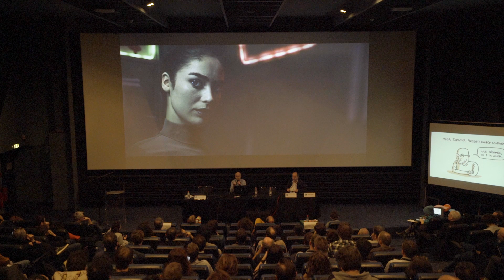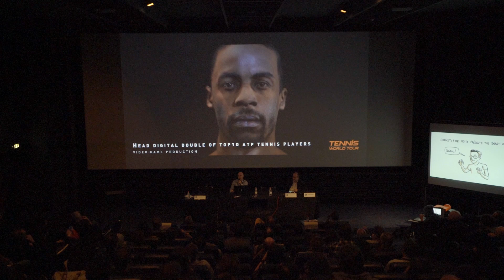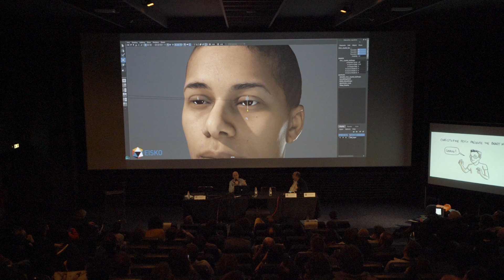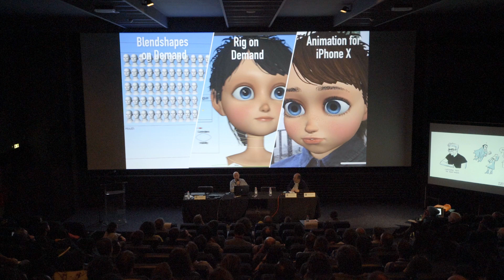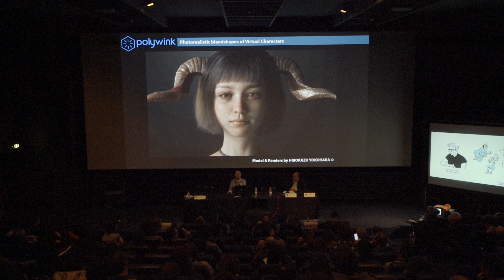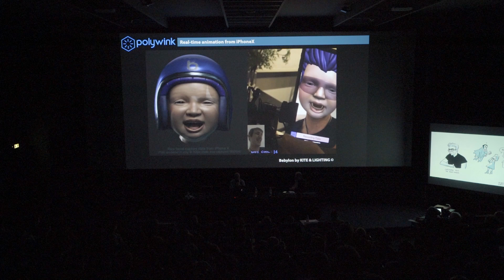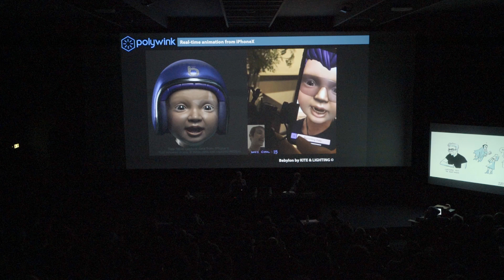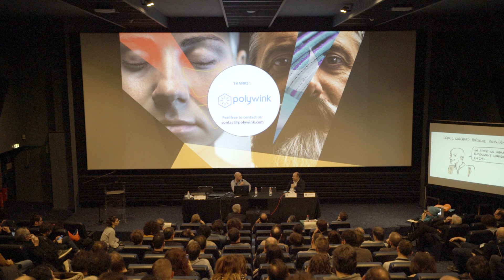RADI-RAF 2019 : présentation Eisko / Polywink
Cédric Guiard (Eisko / Polywink)
Comment gagner du temps et de la qualité pour créer la librairie d’expressions faciales de son personnage ? Que celui-ci soit cartoon ou réaliste !